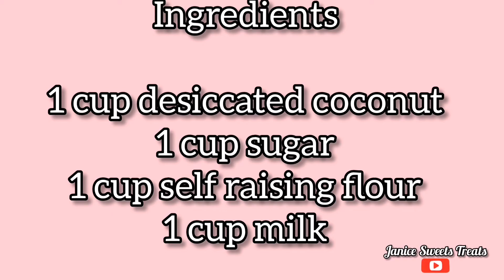Simple and delicious coconut cake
Musician: @iksonmusic

Musician: @iksonmusic